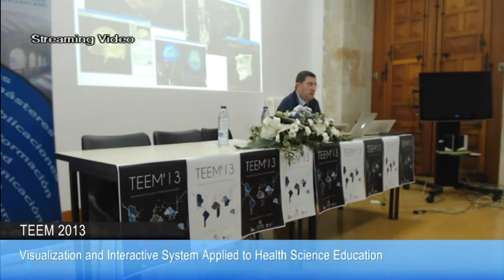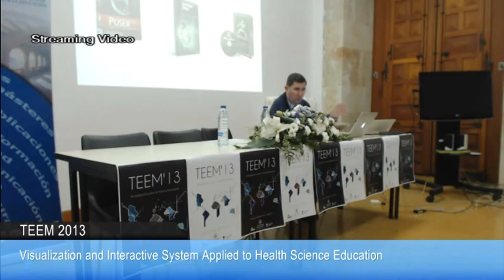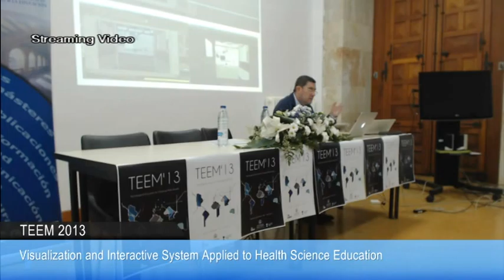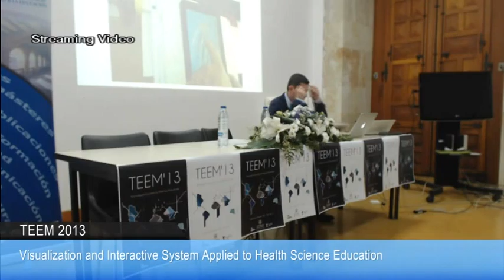Visualization and Interactive Systems Applied to Health Science Education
Track. Technological advances and teaching innovation applied to Health Sciences education

 Juan A. Juanes